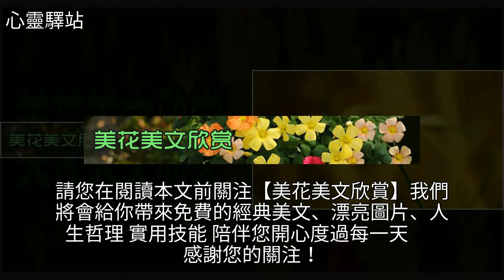爸爸和兒子的幽默對話！佩服！值得存五十年！，[心靈驛站]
爸爸和兒子的幽默對話！佩服！值得存五十年！ [心靈驛站]數學,麥當勞,游泳,美文爸爸和兒子的幽默對話！佩服！值得存五十年！ [心靈驛站]數學 麥當勞 游泳 美文